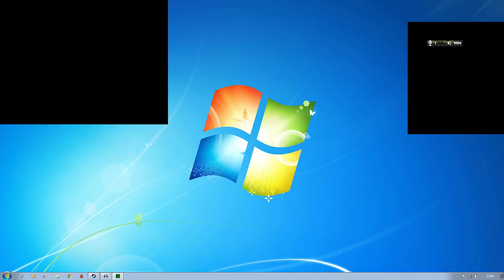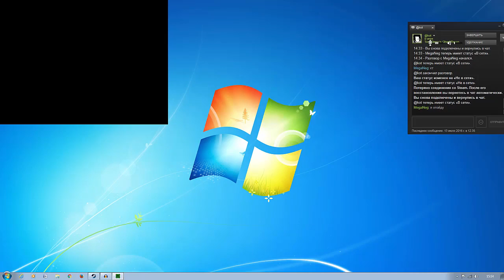Ghost Recon co-op Прохождение Часть 3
Элитный отряд призраков всеми силами пытается в "тихую" выполнить задания, на которых присутствуют враги с новой разработкой, которая помогает им видеть через стены.